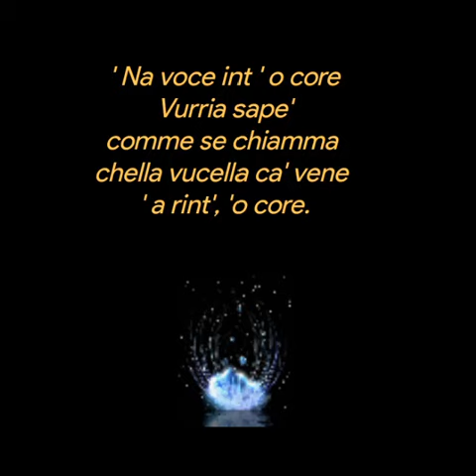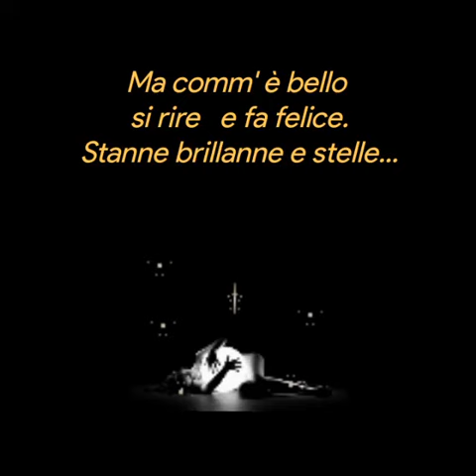Laura Neri poesia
' Na voce int ' o core
Vurria sape'
comme se chiamma
chella vucella ca' vene
' a rint', 'o core.
Vurria sape' pecche'
l' ammore è semp' nustalgia.
E vote rire..e po'...
po` chiagne si sta sule.
Ma comm' è bello
si rire   e fa felice.
Stanne brillanne e stelle...
Tu staie guardanne 'a luna
Se sta addurmenno 'o mare...
M' addorme 'mbraccia  a te